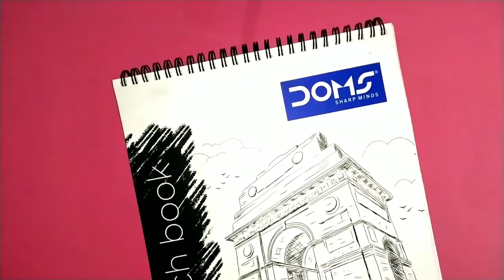SARASWATI MAA KO KAISE BANAE || HOW TO DRAW SARASWATI MAA SKETCH || PART 1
Your Quaries :
painting
sketch
drawing

Doms 200GSM Paper